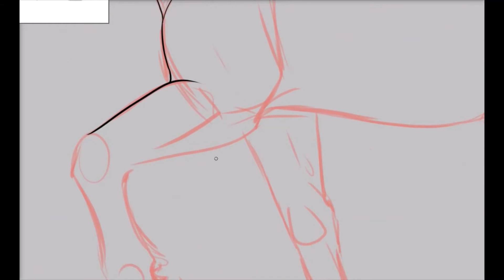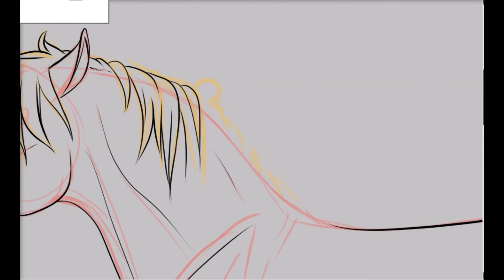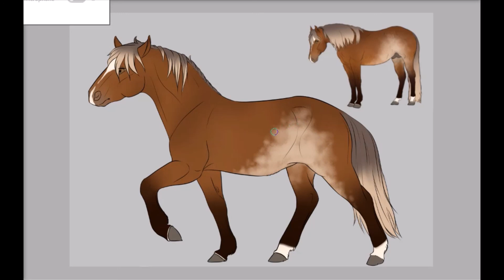Speedraw - Silver Brumby Mare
Quick speedraw of a new horse's reference.

This lady does not have a name yet but took way too long to line today.